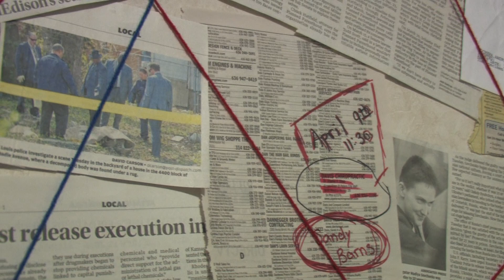Daddy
A short from BB Productions.